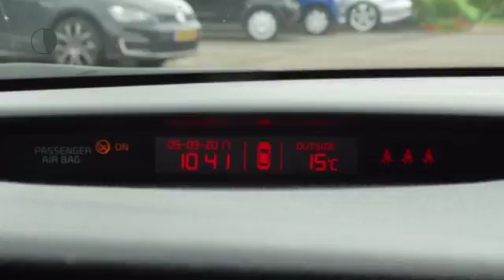Kia cee'd 1.0 T-GDi Eco Dynamics 120PK First Edition | Cruise Control